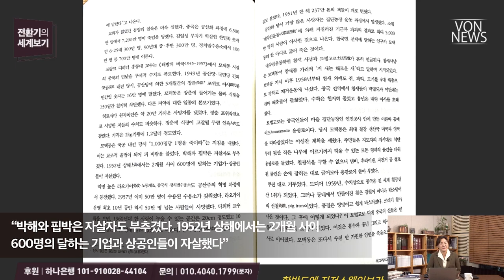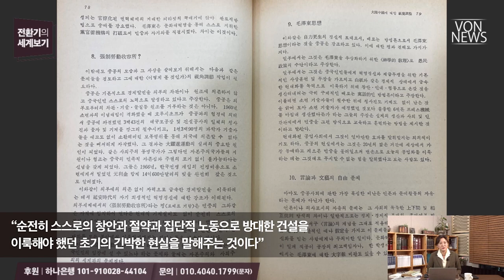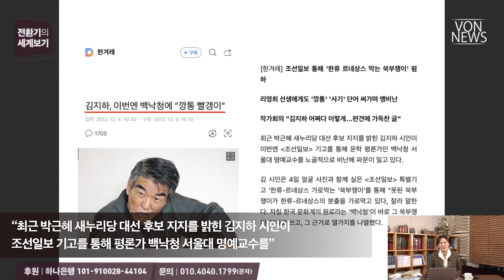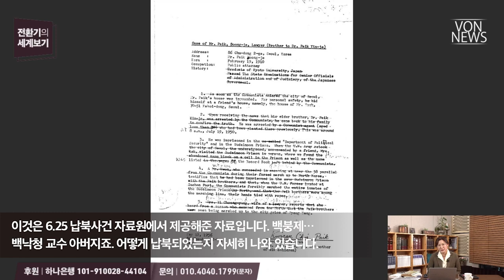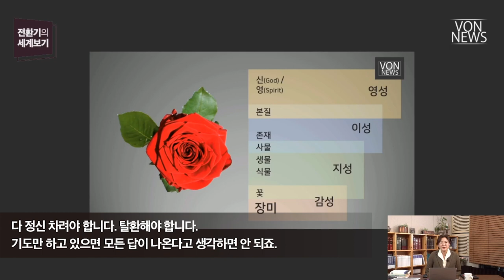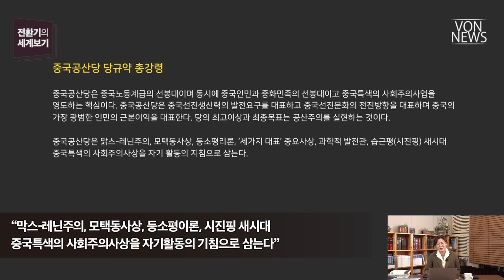[에디터컷] 지저스웨이브는 헌법 10조와 함께 온다 | VON 전환기의 세계보기 20221110 편집본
전체 영상 보기: 백낙청과 검은 지식인들 - 한반도에 지저스웨이브는 어떻게 오는가 2 | 221110 | 김미영 VON뉴스 대표 | [전환기의 세계보기]